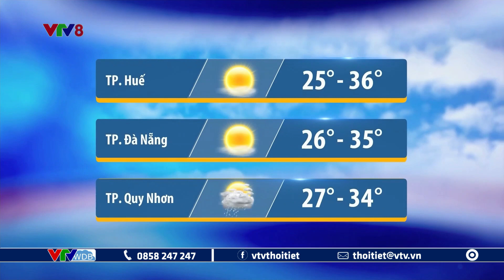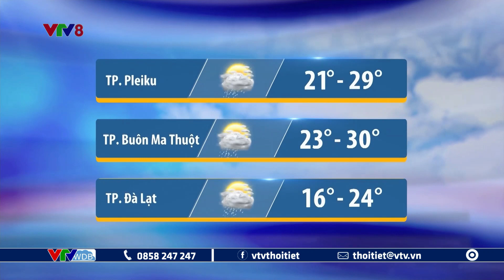Dự báo thời tiết Trung Bộ, Tây Nguyên ngày mai 31/05/2023 | VTVWDB